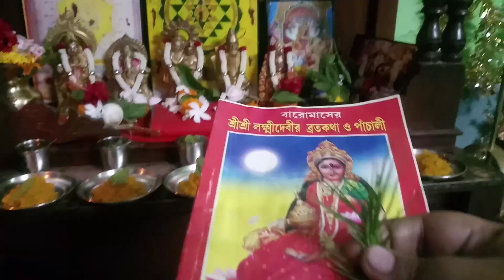শুভ জন্মাষ্টমীর দ্বিতীয় দিন আমারা গোপূ সোনা কে ভোগ নিবেদন করলাম🙏bangalivlog dailyvlogvideo ❤👍🙏🤗